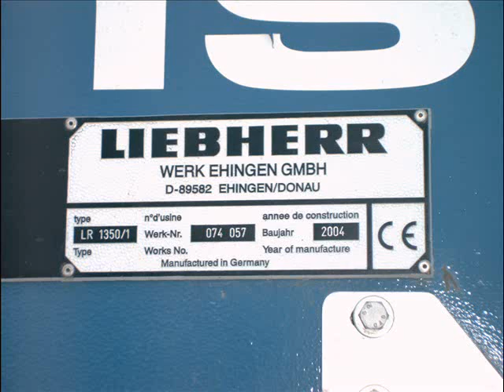Hamlet Trương 👷‍♂️ Sarens LR 1350 1, Liebherr Gittermastkran